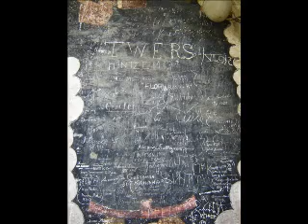Manastirile Sucevita si Moldovita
cateva manastiri din Bucovina